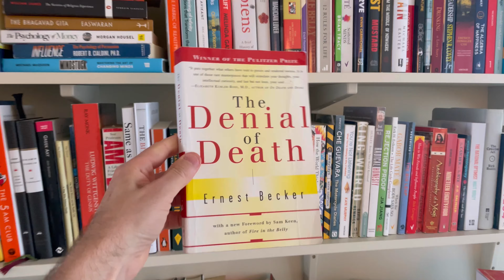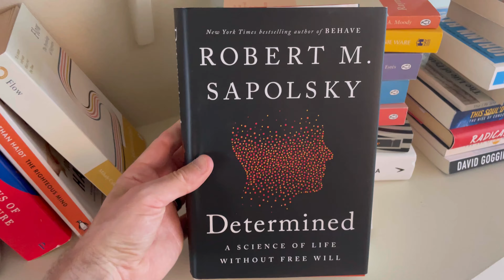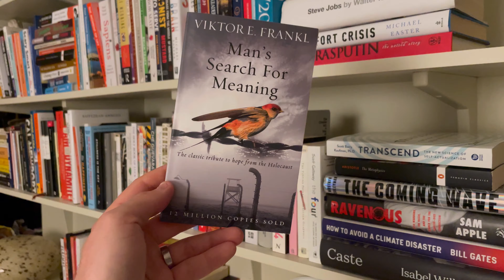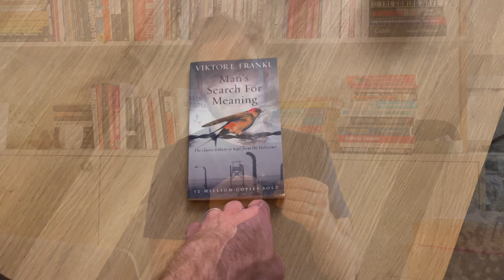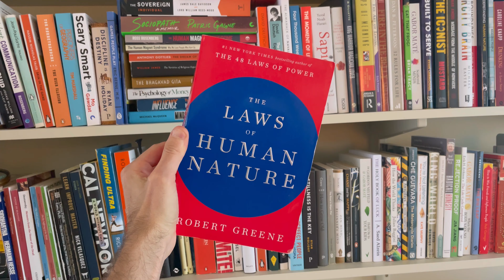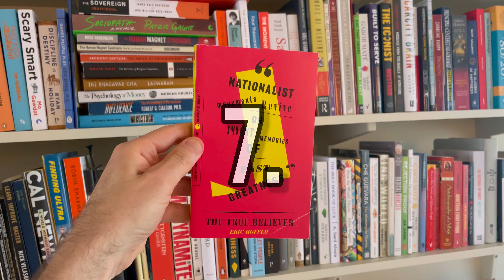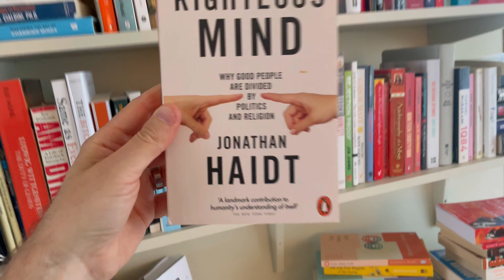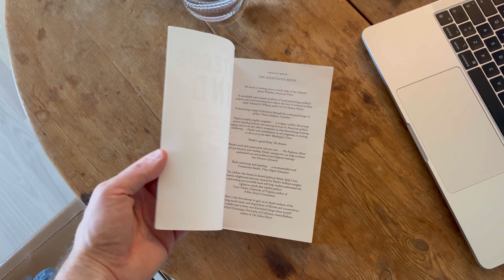Great Books - On Human Nature | Great Books List Pt.1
The great books about human nature. In this video I share some of my favorite nonfiction books from my Great Books List. This video focuses on books about human nature, human psychology and human behavior. I share 8 top book that I really recommend, and books that have impacted my life a lot.

—- Support BookLab! —-

💸Give a Super Thanks!

——- Relevant Links ——